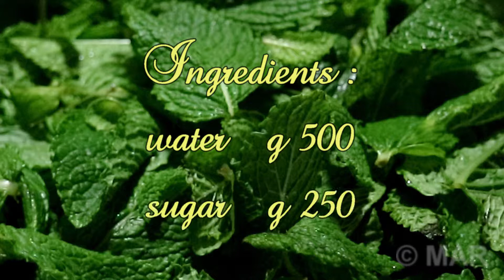HOMEMADE MINT SYRUP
Summer is coming and a nice fresh mint drink is always welcome. Not only drinks with a little imagination with syrup you can make creams, desserts and ice creams.